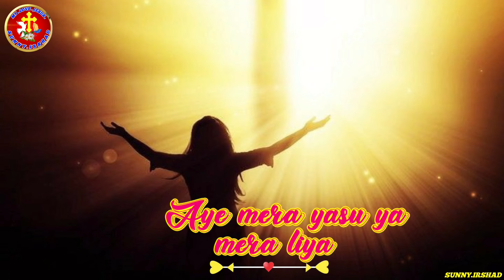New Masihi geet ! Aaye Mera yasu ya Mera liya tera khoon bhane ka shukriya ! masihi geet !.